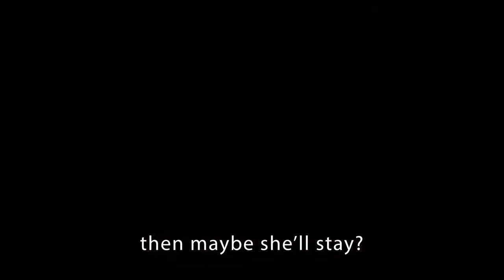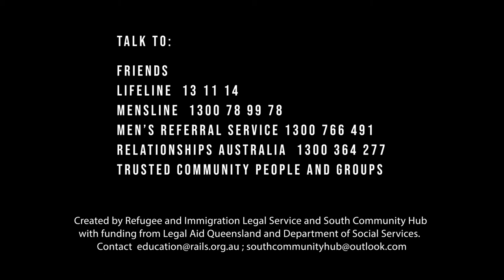MOVE ON - Tigrinya - men staying strong and respectful after separation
Why does the man think his partner will leave him? What other reasons might there be?  What is a fair way to manage money in a relationship? How can we stay respectful after family breakdown? How can people manage their deep sadness after separation?  Where can we learn more?

Versions in English, Amharic, Dinka, French, Kirundi, Somali, Sudanese Arabic, Swahili, Oromo and Tigrinya on RAILS You Tube Channel.

The project found that many don’t know the full legal meaning of family violence, some accept family violence as normal, and some men see the system as threatening their manhood and favouring women.

Created by RAILS and South Community Hub (SCH) with support from specialist family violence agencies.  for more legal education resources.